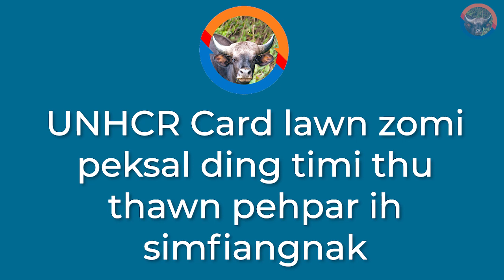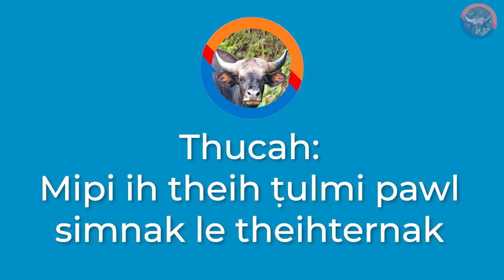FRO Hnatuantu Hmaiton Thusuhnak | The Chin Times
Kum 2018 June thla ah UNHCR in Chin mipawl hrang International protection a cem ding an rak timi parah UNHCR cun policy thar thlengin 2019 March thla ah Chin mipawl cu International protection an ṭul la ia si timi thu lungawi umza thu thawn pehpar in The Chin Times cun Falam Refugees Organization (FRO) hruaitu pawl thuhla felfai sutnak kan neihmi a si.

Chin Refugees, Malaysia Chin mi, Malaysia Chin Raltlan, UNHCR Malaysia, UNHCR New Delhi, UNHCR Thuhla, Chin Raltlan pawl thuhla,